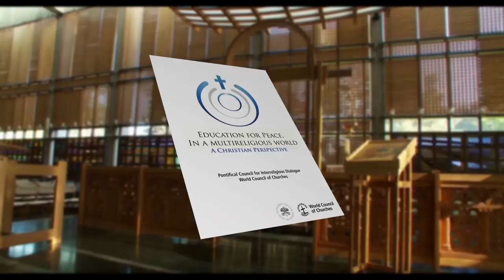CNA Deutsch - UN Blog: Frieden Gemeinsam Foerdern